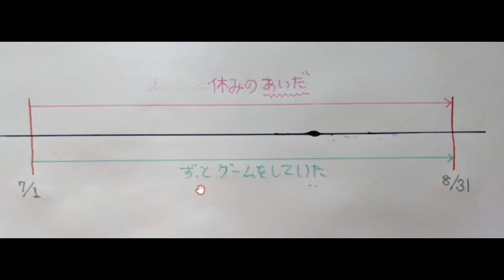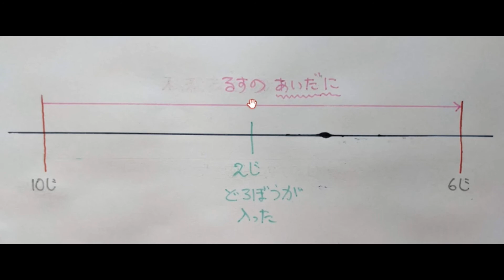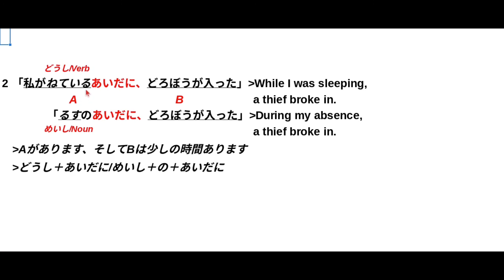Japanese language-QA11-あいだ/あいだに-どうちがうか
・The sheet seen on the screen is available on my Google Drive.

・Watching with PC is recommended.If it`s with your mobile,
hold it horizontally that the image is shown on the whole screen